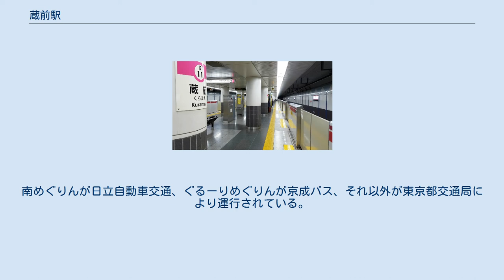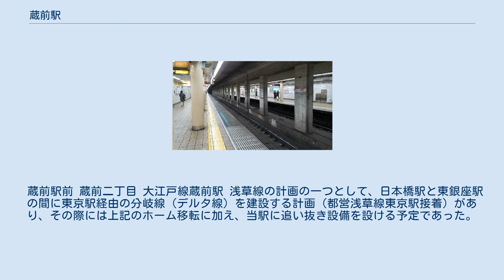蔵前駅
蔵前駅（くらまええき）は、東京都台東区にある、東京都交通局（都営地下鉄）の駅である。
 所在地は浅草線が蔵前二丁目、大江戸線が寿三丁目となっている。
 浅草線と大江戸線が乗り入れており、それぞれ駅番号として、浅草線にA 17、大江戸線にE 11が制定されている。
 浅草線と大江戸線の乗換駅であるが、地下で接続されておらず、事実上は両路線の駅が独立して存在する形になっている。
 乗り換えの際は江戸通りと春日通りを通っての地上連絡となるが、地上連絡のコースは浅草線2番線ホーム（押上方面）先頭の改札横にあるA4出口と大江戸線A6出口の間が200m離れている。
また浅草線1番線ホーム（西馬込・京急線方面）後方の改札前にあるA2出口と大江戸線A6出口の間は、途中で江戸通りを横断するため、さらに距離があり270m離れている。
さらに両線とも地下駅のため、コンコースまで階段の昇降が必要（浅草線A2出口および大江戸線A6出口にそれぞれ上りのエスカレーターがあるのみ）であり、A6出口と大江戸線改札（1カ所）の間の距離も 駅立体図 の通りやや長く、大江戸線はコンコースからさらにホームが地下に位置しているため、両線間の乗り換えには頻繁な昇降および歩行が必要な状態となっている。
そのため、目的地（特に空港利用客）によっては当駅よりも大門駅で乗り換える方が便利な場合もある（浅草線のエアポート快特は大門駅に停車するが当駅は通過する）。
 開業当初の地名であった「浅草蔵前」から。
なお、地名の「蔵前」は江戸時代にこの場所に幕府の米蔵（浅草御蔵）があったことから付けられた。
 浅草線は相対式ホーム2面2線、大江戸線は島式ホーム1面2線を有する地下駅である。
浅草線と大江戸線のホーム番号（番線表示）は、東京地下鉄（東京メトロ）銀座線および日比谷線の上野駅と同じく、それぞれ1番線・2番線である。
 浅草線のエスカレーターはA2出入口に、エレベーターはA0・A1b出入口に設置されている。
また、大江戸線のエスカレーターはホーム - コンコース間とA5・A7出入口の一部区間およびA6出入口に、エレベーターはホーム - コンコース間およびA5出入口に設置されている。
なお、A0出入口は2014年3月8日に開設された自動改札機併設の出入口である。
 浅草線のA3出入口は、位置する建物（蔵前会館）の老朽化による外壁落下の危険性から、2014年2月より改札とともに閉鎖していたが、建替を経て2020年8月29日より供用を再開した。
 トイレは、浅草線がA1a出入口横、大江戸線が改札内コンコースに設置されており、どちらも車いす対応である。
 浅草線側は門前仲町駅務管区浅草橋駅務区、大江戸線側は門前仲町駅務管区門前仲町駅務区の管轄。
いずれも東京都営交通協力会に委託している。
 （出典：都営地下鉄:駅構内図） 大江戸線を建設した際に、浅草線との交差部に大江戸線の駅を建設して乗り換え駅とすることを企図していたが、浅草線の駅は他線との乗り換えは想定されずに建設されていたために交差部から若干離れていたということによる。
なお大江戸線の建設時には、浅草線のホームを北側に移設して乗り換えしやすくするという計画や、連絡通路の新設案も立てられていたが、どちらも資金難などのため中断されている。
 近年の1日平均乗降人員の推移は下表の通り。
 近年の1日平均乗車人員数は下表の通り。
 前述の通り、都営地下鉄線相互の乗り換えに時間がかかり、また浅草線はエアポート快特通過の関係で日中10分間隔が開く場合があるため、大江戸線の駅から浅草方面へは当駅から直接徒歩で向かった場合が早い場合が多い（大江戸線の駅から浅草寺・雷門までは北へ徒歩約10分ほど、850m離れている。） 最寄りの停留所は「蔵前駅前（厩橋）」、「蔵前二丁目」、「大江戸線蔵前駅」である。
南めぐりんが日立自動車交通、ぐるーりめぐりんが京成バス、それ以外が東京都交通局により運行されている。
 蔵前駅前 蔵前二丁目 大江戸線蔵前駅 浅草線の計画の一つとして、日本橋駅と東銀座駅の間に東京駅経由の分岐線（デルタ線）を建設する計画（都営浅草線東京駅接着）があり、その際には上記のホーム移転に加え、当駅に追い抜き設備を設ける予定であった。
しかし、都心直結線（京成押上線押上駅 - 新東京駅 - 京急本線泉岳寺駅）の計画に取って代わられたため、この計画は事実上消滅している。
 蔵前国技館の最寄り駅でもあったため、電...